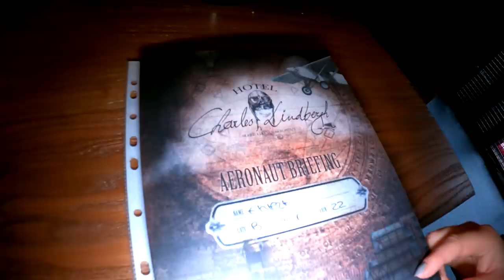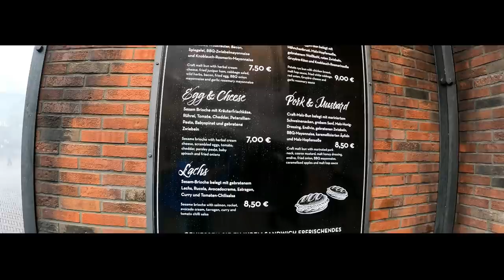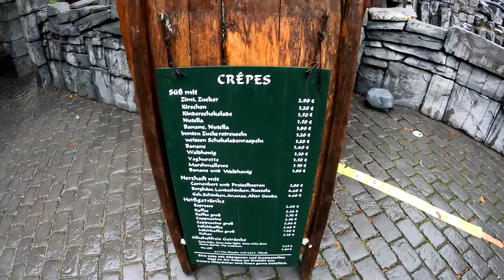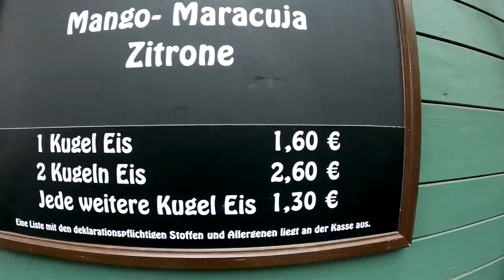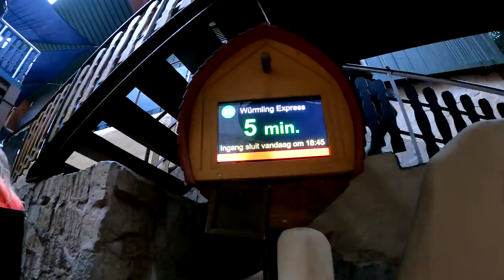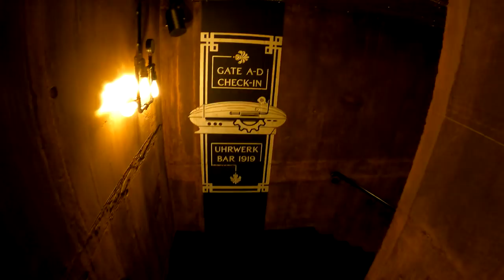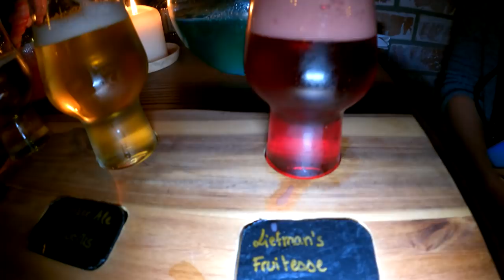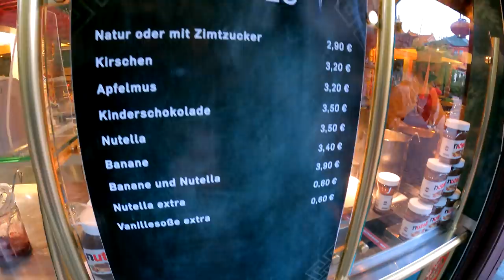F.L.Y bei Dauerregen / Breakdown? / Hotel Charles Lindbergh + Bar / Rookburgh / Phantasialand Vlog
F.L.Y bei Dauerregen / Breakdown?
+ Charles Lindbergh Hotel mit Roomtour, Restaurant, Bar

Vlog

Mit dabei:

Rookburgh
Charles Lindbergh Hotel
F.L.Y bei starkem Regen
Taron
Uvm.

Unsere Videos spiegeln unsere eigene persönliche Meinung wider!
Markennamen wie Coca Cola etc sind unbezahlte Werbung!